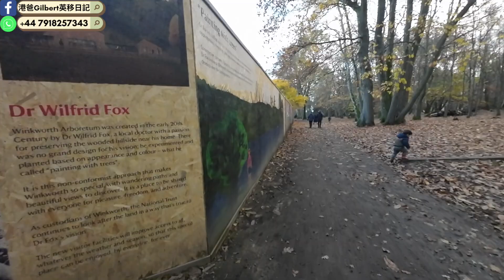【香港人移民英國】National Trust 系列 ｜ Winkworth Arboretum｜睇紅葉唔一定要去日本既!?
Winkworth Arboretum（溫斯沃思樹木園）是位於英國薩里郡的一個著名樹木園，由國家信託（National Trust）管理。

地理位置： Winkworth Arboretum位於薩里郡的Godalming附近，距離倫敦西南約40英里（約64公里）。該地區因其美麗的自然風景而聞名。

樹木園概況： 這座樹木園建於20世紀初，佔地約110畝（約44.5公頃）。樹木園以其豐富的樹木種類而聞名，擁有來自世界各地的樹木和灌木，包括楓樹、決明樹、紅豆杉等。每年不同季節，園區都展現出獨特的景色，吸引著遊客和植物愛好者。

步行小徑： Winkworth Arboretum內設有精心設計的步行小徑，使遊客能夠漫遊於樹木之間，欣賞到不同種類、形狀和顏色的樹木。這裡也有湖泊和小橋，營造出宜人的自然環境。

季節性活動： 樹木園定期舉辦各種季節性活動，如賞楓節、春花展等，讓遊客能夠在不同的季節體驗到樹木園的多樣之處。

保護和教育： 作為國家信託管理的一部分，Winkworth Arboretum致力於保護和保存稀有的樹木，同時通過教育活動向公眾傳授對自然保護的重要性。

英國買野前必用Cashback戶口，推薦登記以下網站，登記後大家都有回贈
💷TopCashback, £10現金回贈:

一站式申請晒電/煤/寬頻/手提電話plan同家居保險, 仲要保証低價, Utility Warehouse:
uw.co.uk/ref/customer/DM4XFD8

抵用兼唔駛簽約, 上網電話卡首選-LEBARA, 最正係包100分鐘IDD call 打去41個國家，包括香港